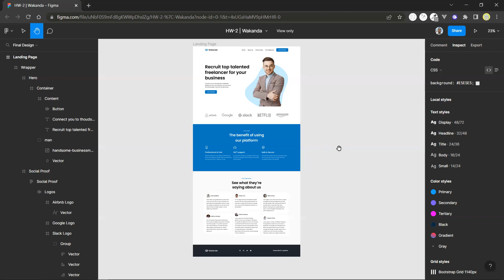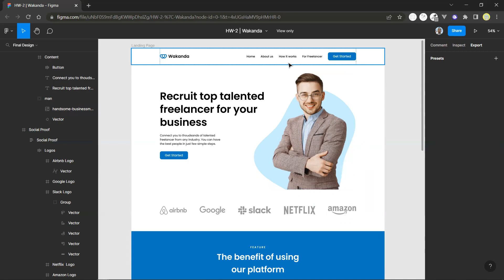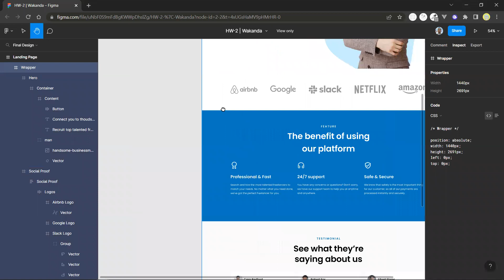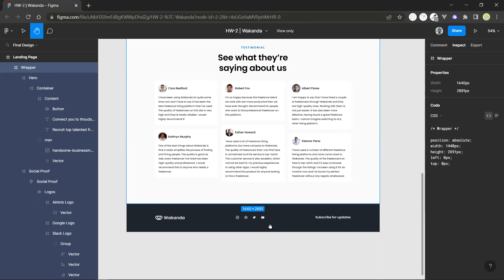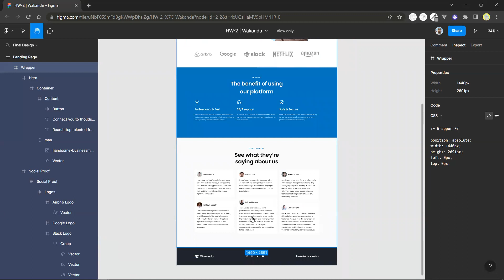HW-4 WAKANDA grid | БУЙ studies (укр)